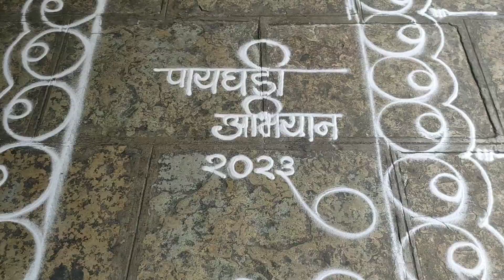Dagadusheth Ganapati payghadi abhiyan 2023 | Payghadi demo 4